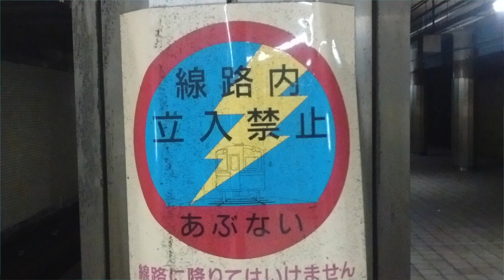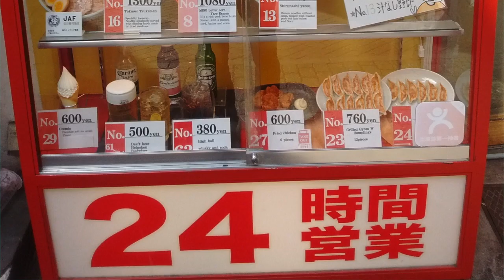"Telephone" by The Asteroids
The Asteroids' second single, "Telephone/One Way System", is out on July 1st.

Video directed, filmed and edited by Julian West.